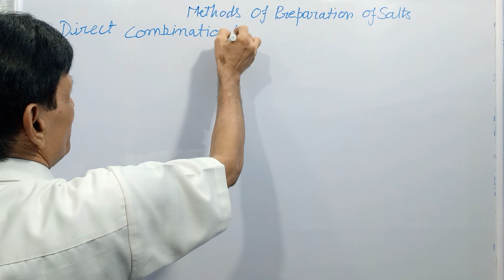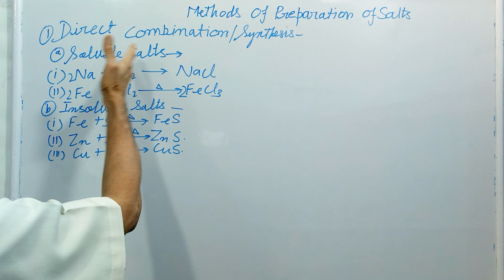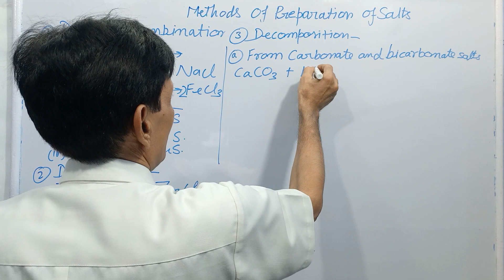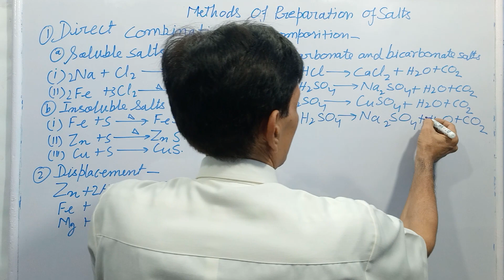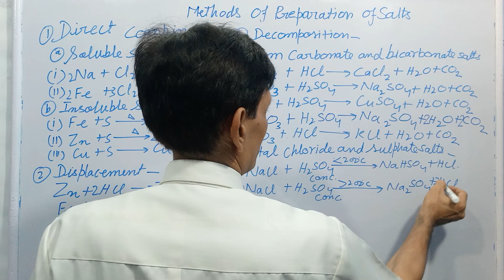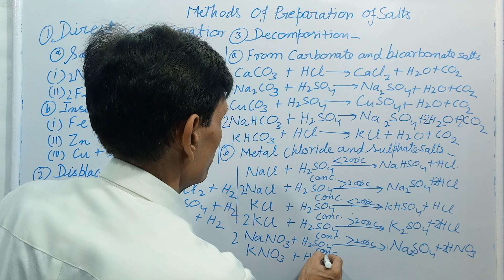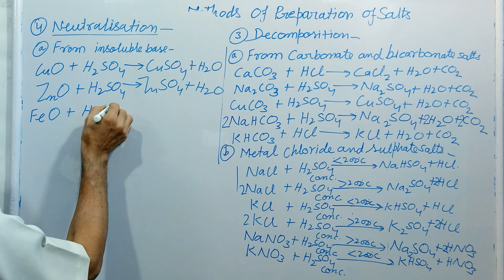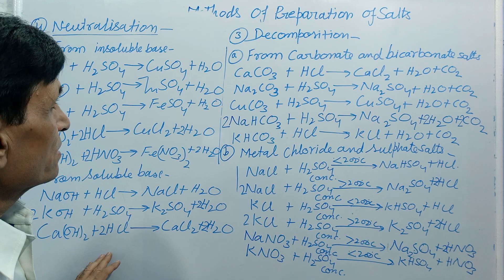General Methods of Preparation of Salts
Preparation of Soluble and Insoluble Salts.